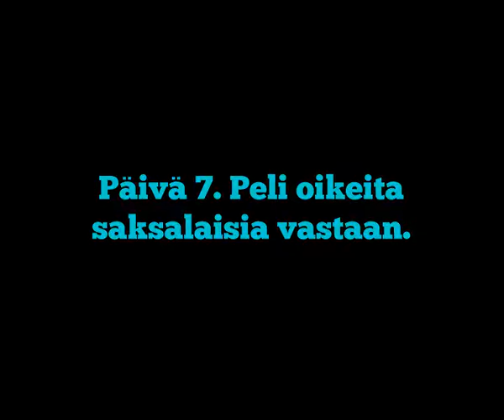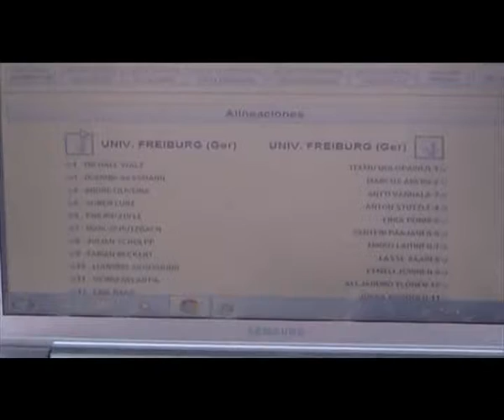ALMERIA 2013 part 5/6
- Peli (sijat 9-16.) vs. University of Freiburg, Saksa.

Liikunnan Riemu edustamassa Jyväskylän Yliopistoa ja Suomea jalkapallon opiskelijoiden EM-kilpailuissa Almeriassa 2013.

Editointi: Lasse Saari